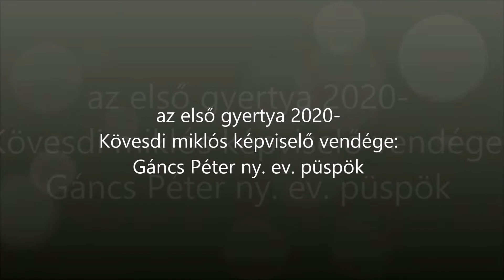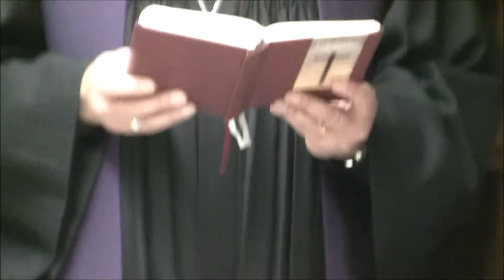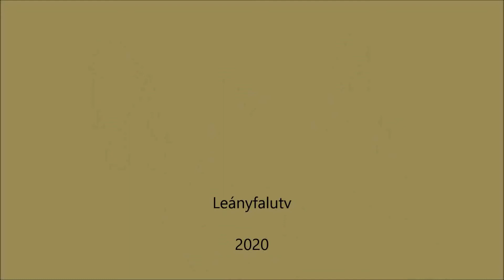az első gyertya 2020- Kövesdi Miklós vendége: Gáncs Péter ny. ev. püspök